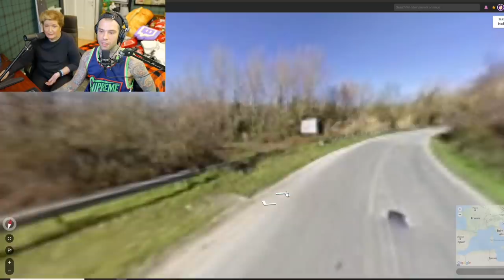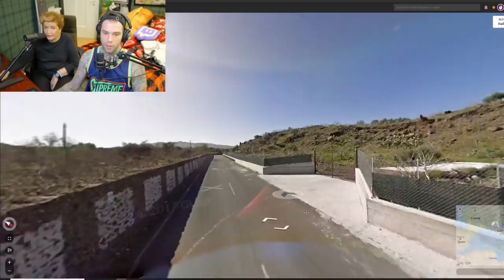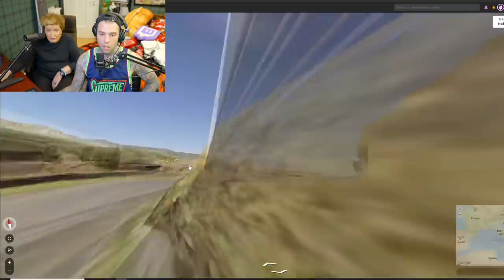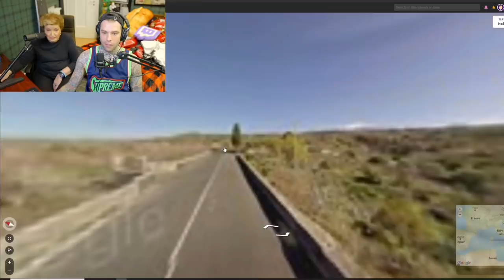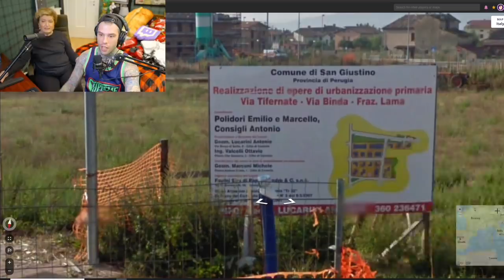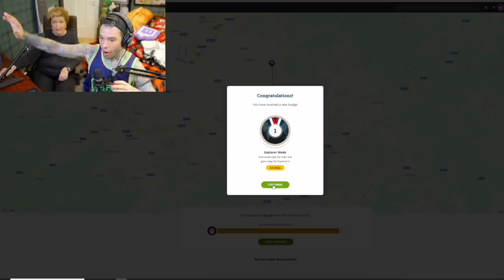FEDEZ e MARA MAIONCHI su GEOGUESSR!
storia - live del 01.04.21 di Fedez.